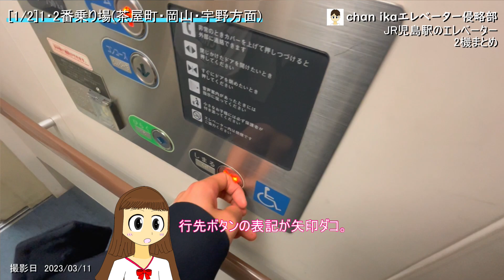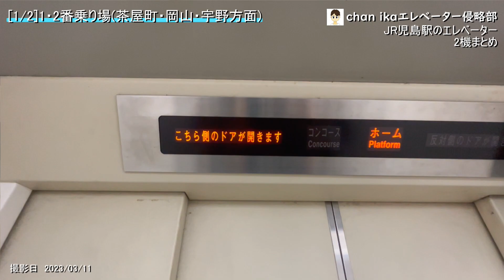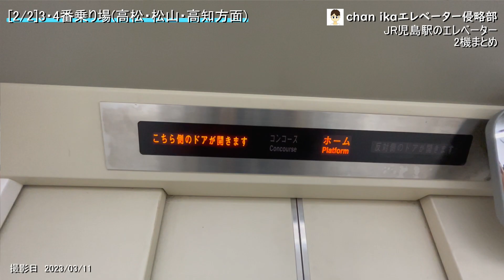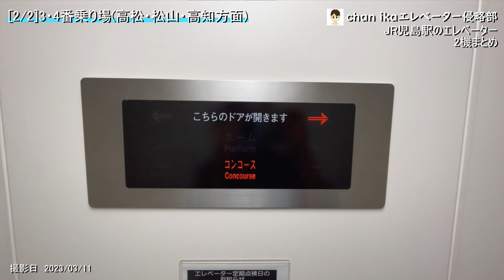【ジーンズステーション】JR児島駅のエレベーター2機まとめ/JR Kojima Station's Elevators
JR児島駅のエレベーターでゲソ。
This is a summary of two JR Kojima Station's elevators.

0:00　OP
瀬戸大橋線の、本州側最南端に位置する駅でゲソ。JR西日本とJR四国の境界駅となっており、この駅で乗務員が交代するでゲソ。瀬戸大橋線の普通電車は、この駅で折り返すでゲソ。エレベーターは2機あるでゲソ。
It is the southernmost station on the Honshu side of the Seto Ohashi Line. It is a border station between JR West and JR Shikoku, and the crew changes at this station. Local trains on the Seto Ohashi Line turn around at this station. There are two elevators.

0:26　1. 1・2番乗り場(茶屋町・岡山・宇野方面)
JR西日本テクシア　J.Slim
停止階↓(コンコース).↑(ホーム)
不停止階なし
乗用　11/750
設置年　2007年
特徴　行先ボタンの表記が矢印でゲソ。

JR West Techsia　J.Slim
stop floor: ↓(Concourse).↑(Platform)
non-stop floor: none
usage: passenger
capacity: 11 people
loading: 750kg
installed: 2007
feature: Destination buttons are arrows.

1:51　2. 3・4番乗り場(高松・松山・高知方面)
不停止階なし
乗用　11/750
設置年　2007年

stop floor: ↓(Concourse).↑(Platform)
non-stop floor: none
usage: passenger
capacity: 11 people
loading: 750kg
installed: 2007